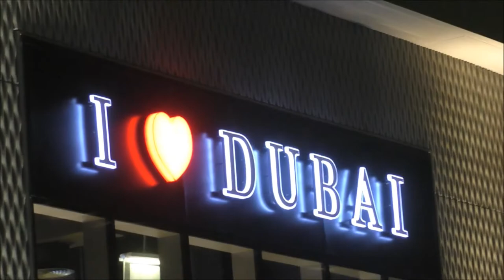Без Виз! Первые шаги! Идём за Трезубом! )